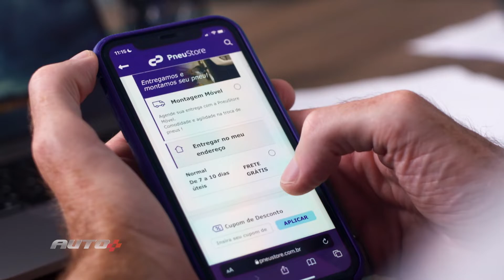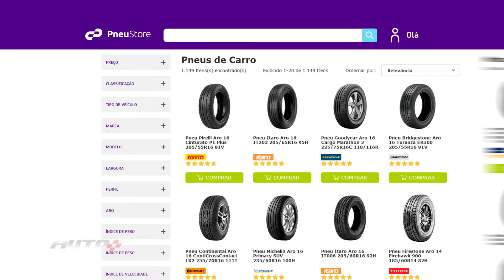VAN DA PNEUSTORE vai até você para fazer TROCA e REPARO dos PNEUS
Você sabia que dá pra fazer a troca de pneus do carro sem sair de casa? Pode parecer bom demais para ser verdade, mas é pura realidade. E não estamos falando de retirar o carro na porta de casa para realizar o serviço em outro lugar, não - é em casa mesmo (ou no endereço do trabalho, ou onde quer que você precise do serviço).

PneuStore Móvel é o tipo de serviço que você precisa conhecer, porque é pura praticidade e facilita demais a vida de quem precisa trocar os pneus do carro e nunca tem tempo para encostar o veículo.

Nesse  vídeo vamos te explicar em detalhes como funciona o serviço, então aperte o play e depois já corre pro site porque tá rolando a campanha NOVEMBRO ROXO, o mês da maior Black Friday de pneus do país.

Acesse o nosso site e garantimos: você não vai perder nada do que está rolando no mundo automotivo
Aproveita que está aqui e conta pra nós: por acaso você tá precisando de pneus novos?